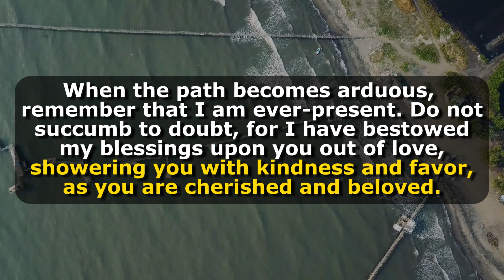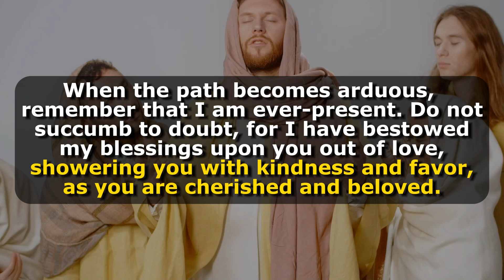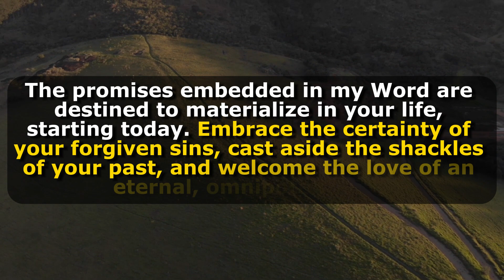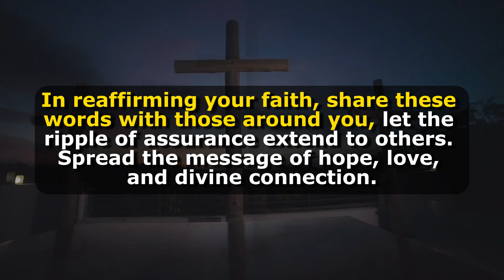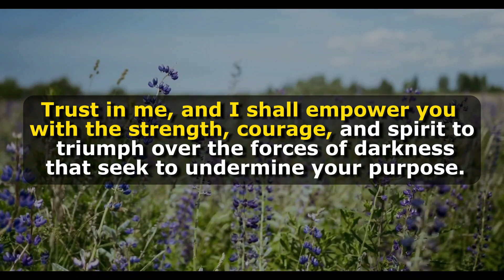🔴Devil Says, Make Me Happy By Skipping This God's Message Today 😏 | DMFY-561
This Video Includes All These Searches👇
1.  God Message for you today
2. God's Message for me
3. God jesus message
4. Urgent Message from god
5. God's Message for you
6. Jesus Message
7. God Message
8. God's Message
9. Message for God
10. God Message today
11. God Blessing Message
12. God thought
13. Message from the universe
14. Universe Message
15. Lord Message
16. God say to me
17. Urgent god Message
18. Law of attraction
19. God helps
20. Jesus christ
21. Faith quotes
22. bible quotes
23. God say